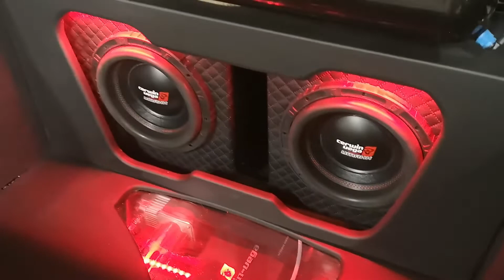Air suspension & Car Audio system installation VW MK3/MK7 Part 2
Air suspension & Audio install VW MK3/MK7. Full Car Audio System Installation, Subwoofer and Amplifier. Making the car low and fitment is key!
Part two of the Audio and Air suspension inatallation in the VW Golf MK3/MK7

SKIRK-Relaxed
SKIRK-New day